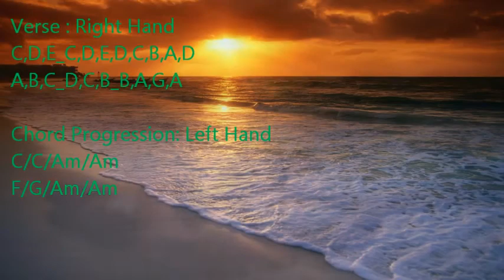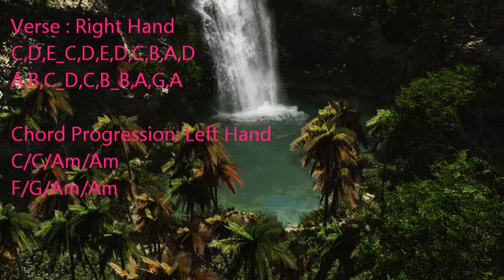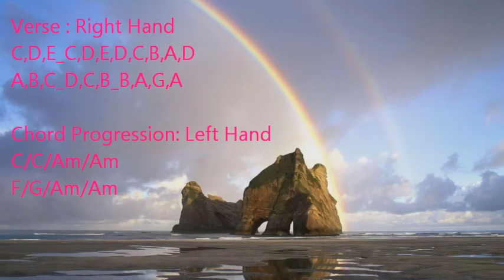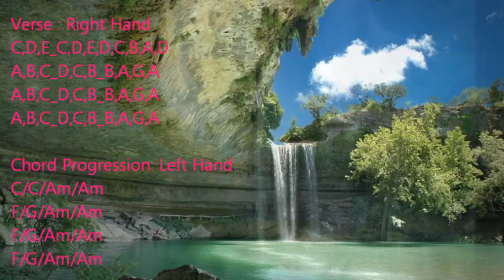TVB Theme song " Legend of the General Who Never Was " on Yamaha Psr e433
This is my very own version of a TVB song from the 80's " Legend of the General Who Never Was " on a Yamaha PSR E433. I'm not Chinese so I don't know the original name of the song. It's not as good as the original version but it's good enough for me. I inserted letter notes and chord progression for those who wans to learn the song. Since I learn it by ear I not sure if all the notes and chords are 100% correct.

Style is 24 tempo 92 without track 3 on track controller. Voices 192 for intro, 42 duet with 74 for verse and chorus, and 147 bridge.